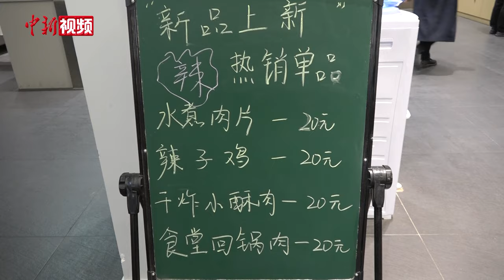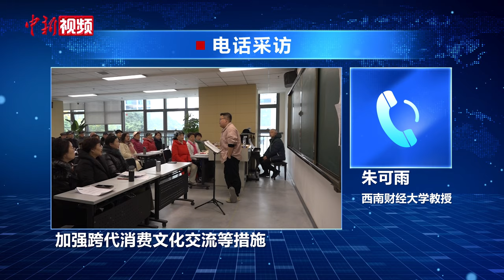跨越年龄边界 年轻人涌入“银发”市场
吃社区老年食堂、上老年大学兴趣班、参加“夕阳红”老年旅行团……如今，年轻人正逐渐涌入传统上被视为老年人专属的活动场所和消费领域。

在西南财经大学教授，四川省居民消费研究会秘书长朱雨可看来，年轻人涌入“银发”市场，既体现了对高性价比产品和服务的偏好，也促进了消费文化多元化和消费市场边界拓展，为老年消费市场注入新的活力和创新动力，有助于代际间消费观念和消费方式的融合。